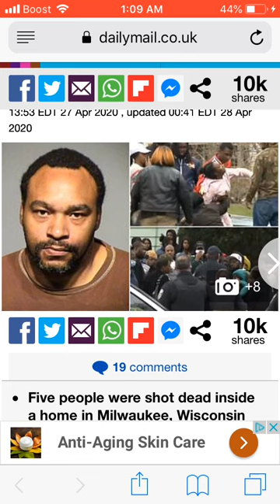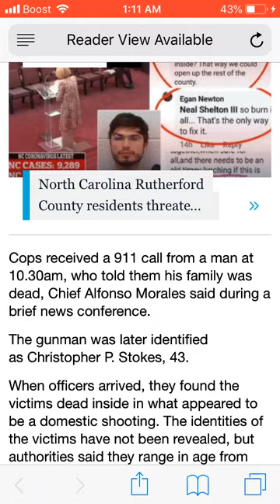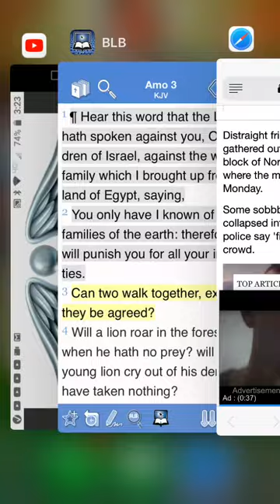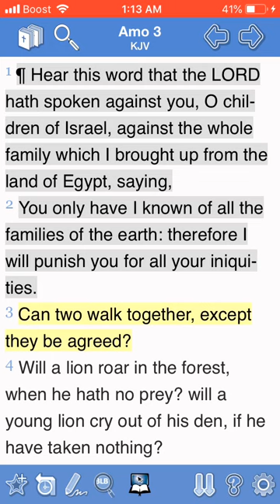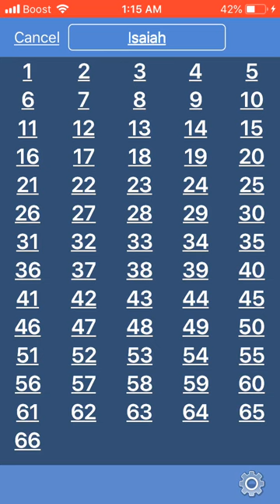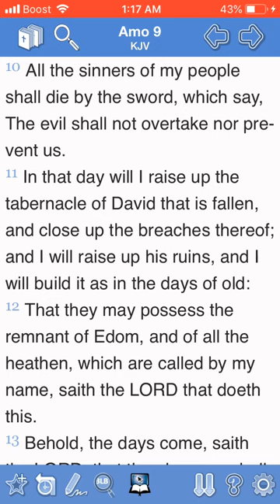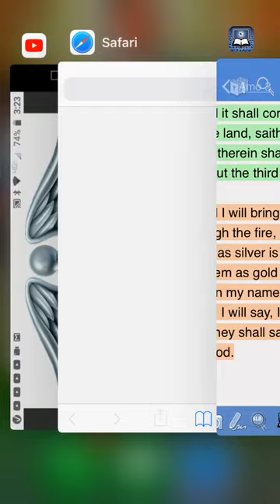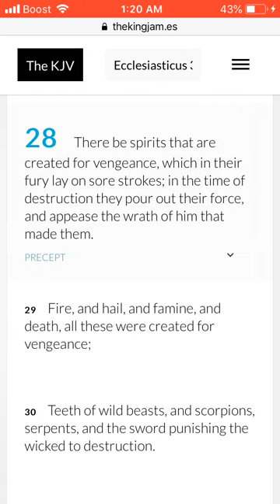5 Dead in Milwaukee (Judgement by The LORD)